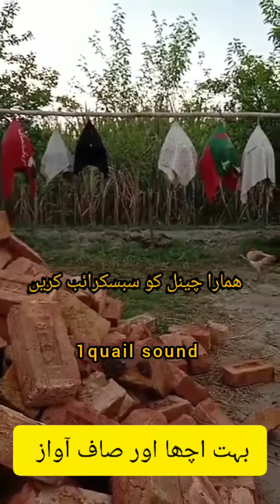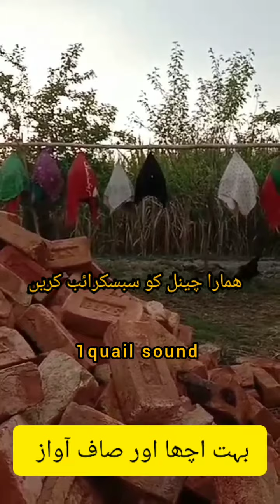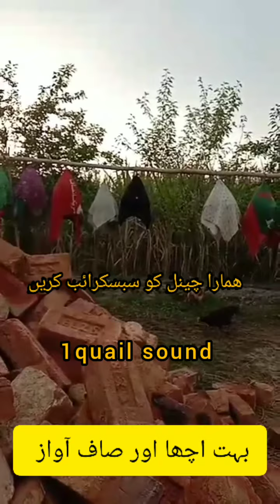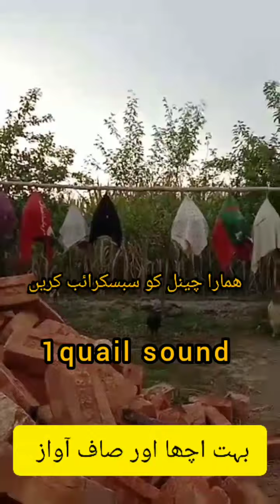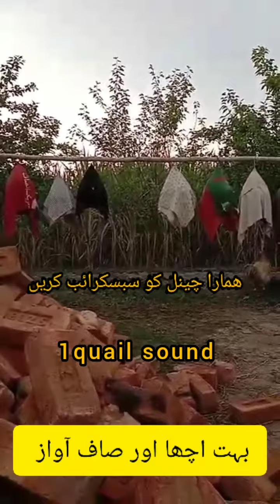Very clear voice بہت صاف اور اچھا آواز